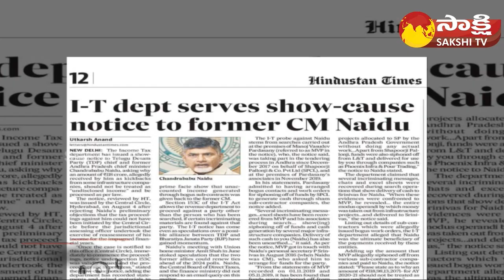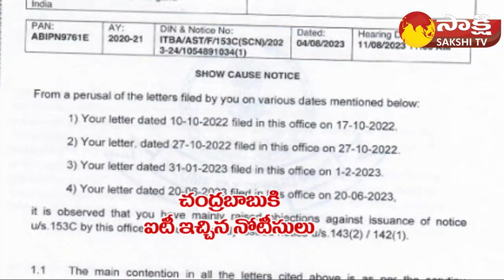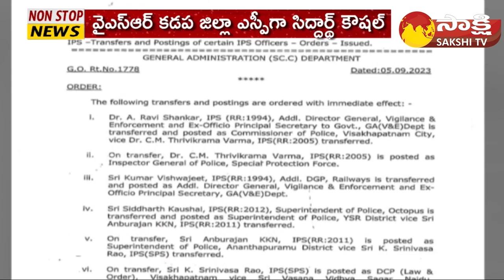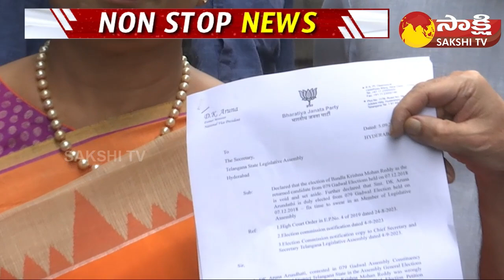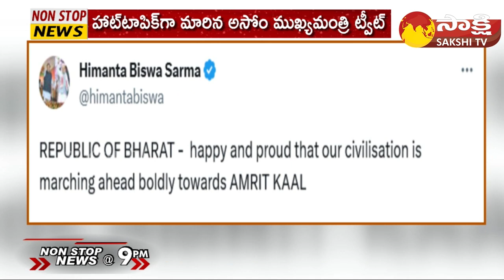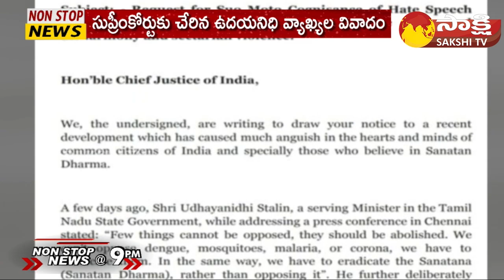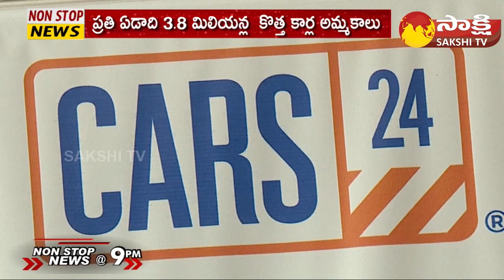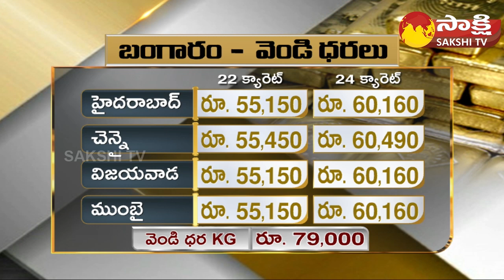Non-Stop News @9PM | National News | AP News | Telangana News | 05-09-2023